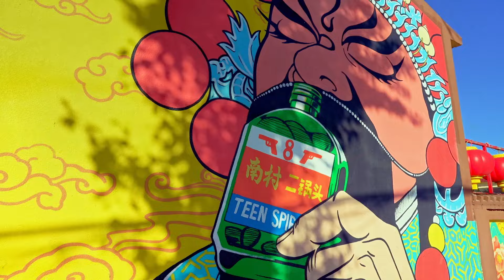Inner Mongolia not only has grasslands, but also beautiful volcanic landscapes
भीतरी मंगोलिया में न केवल घास के मैदान हैं बल्कि सुंदर ज्वालामुखीय परिदृश्य भी हैं। आइए, चीन की मीरा के साथ भीतरी मंगोलिया की यात्रा करें.

नमस्ते ! मेरा नाम मीरा है,  मैं पेइचिंग की रहने वाली एक चीनी लड़की हूँ। सब मुझे हिंदी बोलने वाली चीनी लड़की के रूप में जानते है। भारतीय संस्कृति मुझे बेहद आकर्षित करती है | इस चैनल के ज़रिये मैं आपको चीन से जुड़े कई बेहतरीन अनुभव और मेरी कहानी से साझा करने की कोशिश करुँगी | मुझे आशा है कि आपको मेरे वीडियो पसंद आएंगे